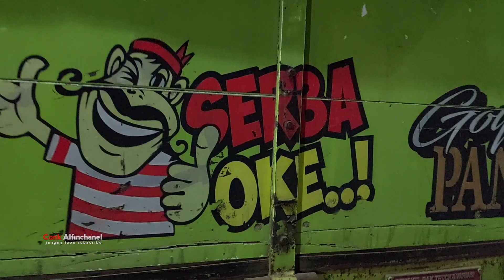KALO TRUCK CABE JAM MEPET GINI NI L4R1NYA4